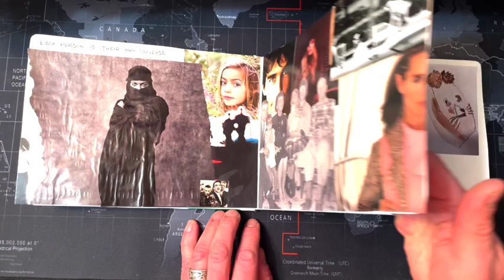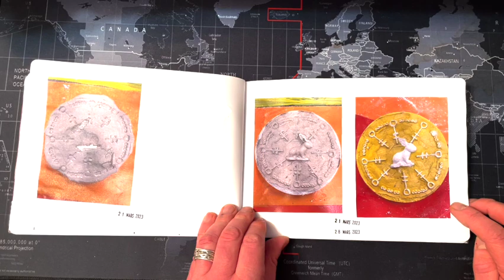EART Journal April 2023